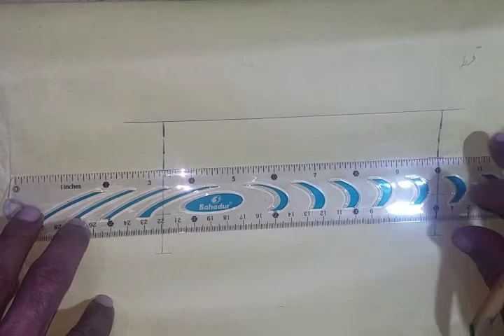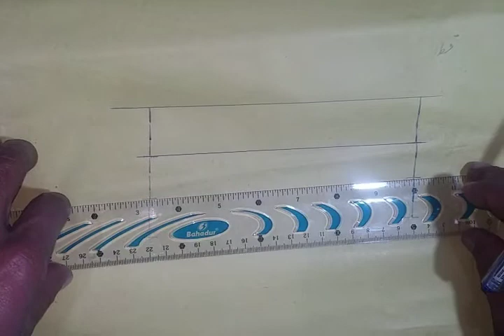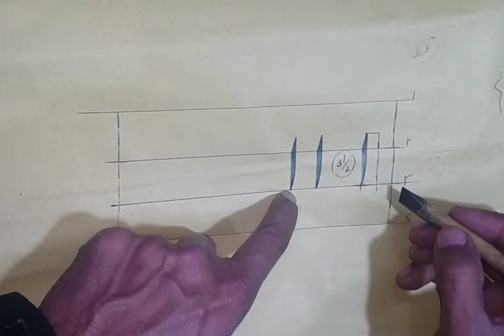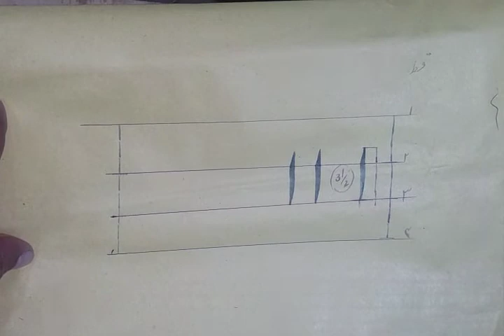Urdu calligraphy lines_ handwriting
How to draw lines for Urdu calligraphy lesson.